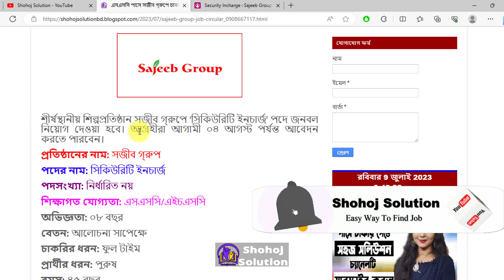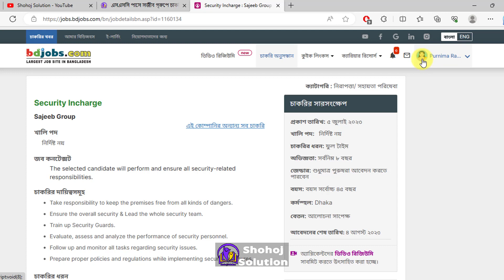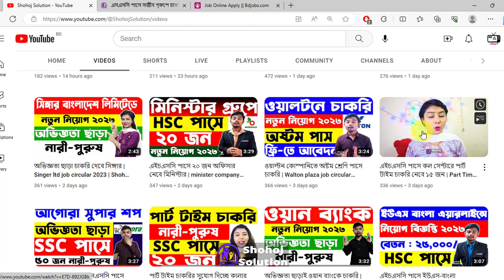এসএসসি পাসে চাকরি দেবে সজীব গ্রুপ | Sajeeb group job circular 2023 | Shohoj Solution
In this video, we provide an exciting update about the Sajeeb Group Job Circular 2023. Discover amazing career opportunities in one of Bangladesh's leading conglomerates. Learn about the application process, job requirements, and benefits. Don't miss out on this chance to join a dynamic and reputable organization. Watch now!